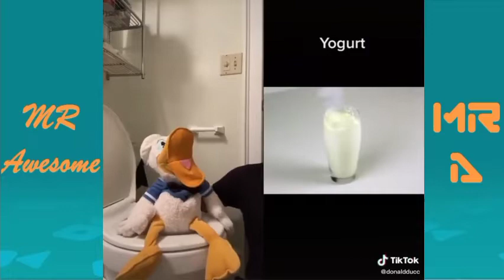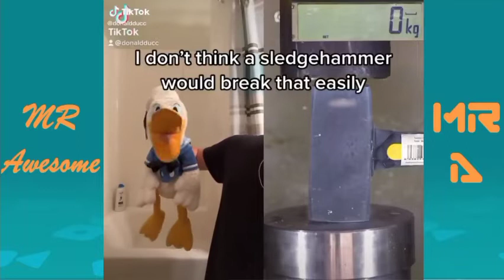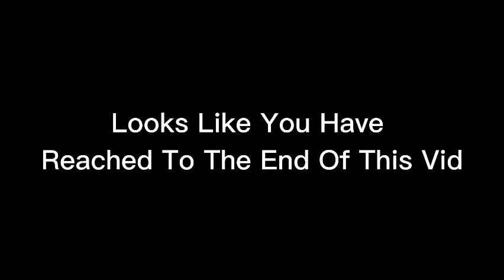Everytime Donald Duck Being Dumb I Put A You Didn't Cut Me Off